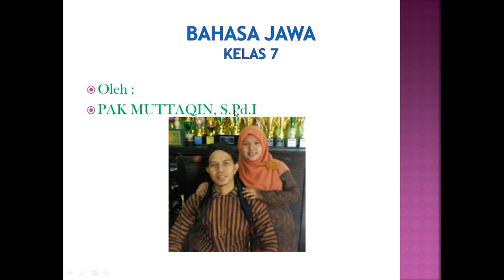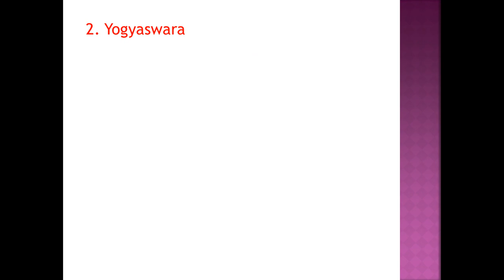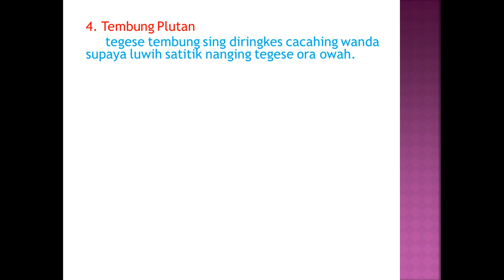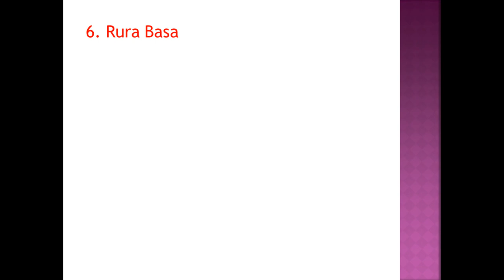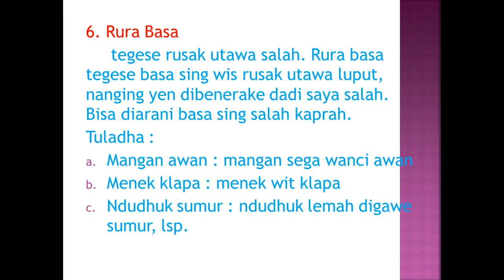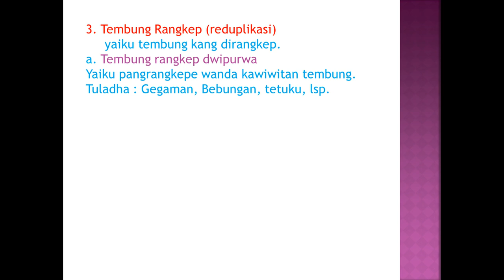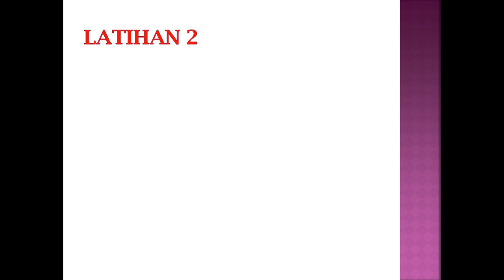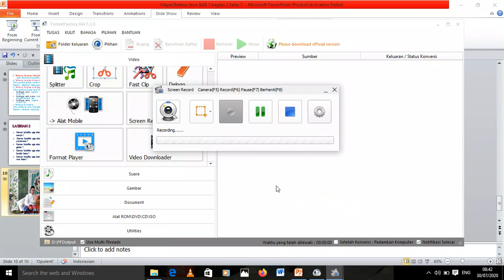BAHASA JAWA KELAS 7 ~ PERTEMUAN MINGGU KE-2